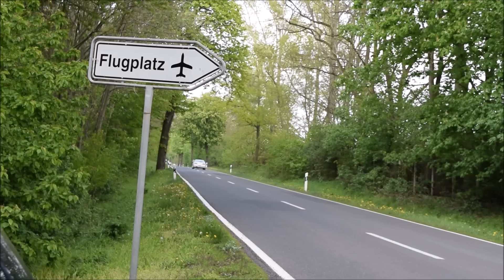Season Warm Up Allstedt 2019 | SOUNDS | Part 2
Dezent verspätet gibts hier noch Teil 2 von Allstedt :D
Als nächstes kommen die Wörthersee Videos :)